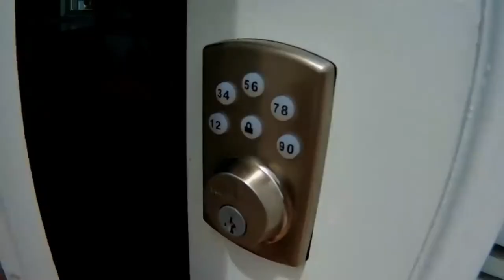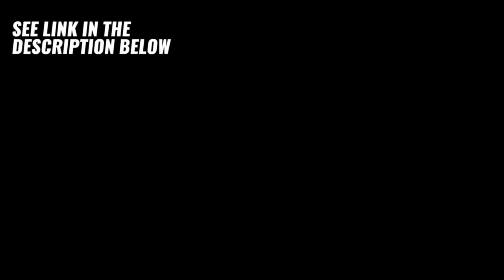Nice small/tiny house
Small/tiny house design